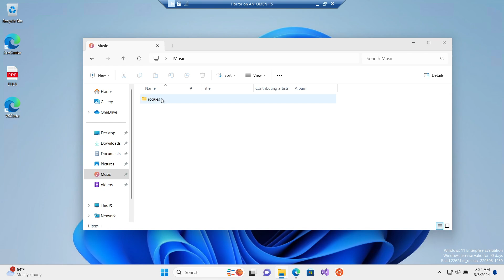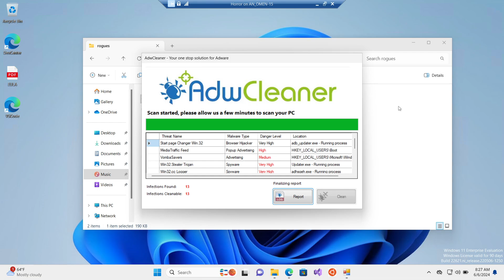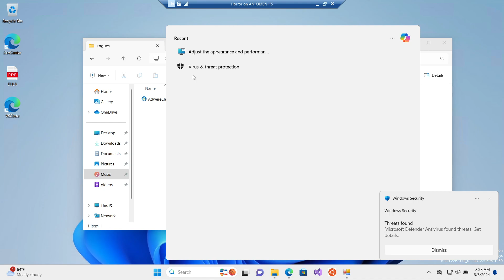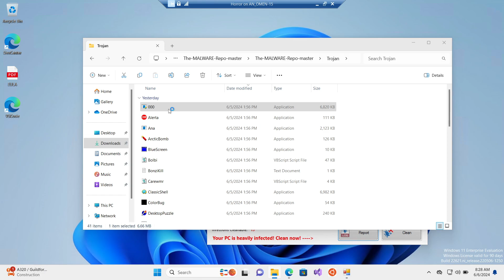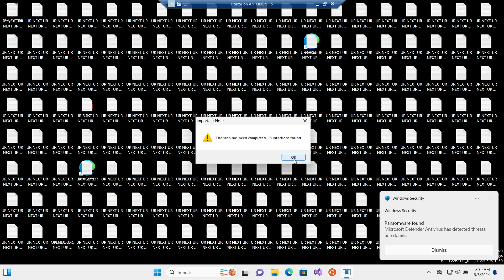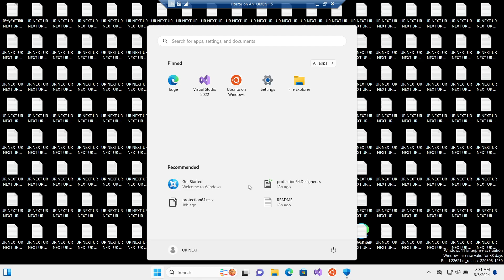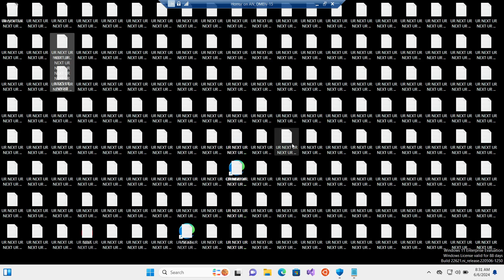The MALWARE Repo Master - Rogues & 000